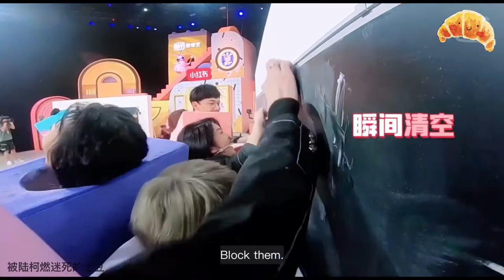THE9 Let’s Party Ep 1 Blackboard Game | Lu Keran 陆柯燃 Cut